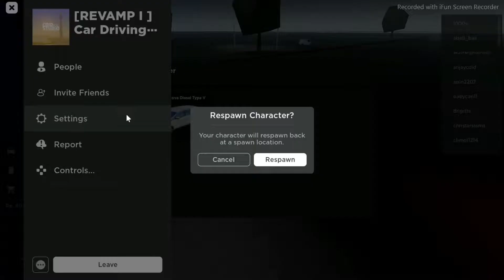Granmax racing siap mengantar paket ke mana pun 🤣🤣🤣 | ROBLOX CDID